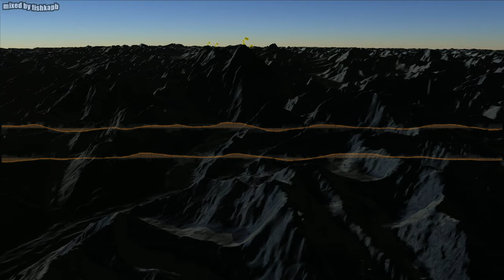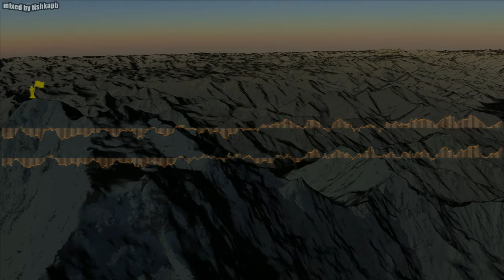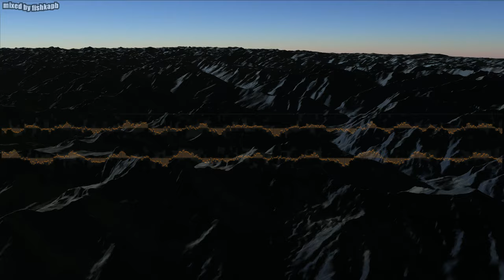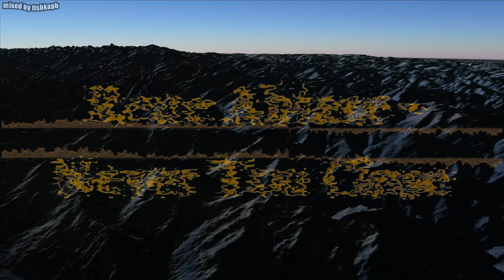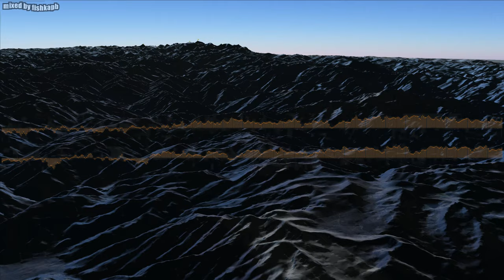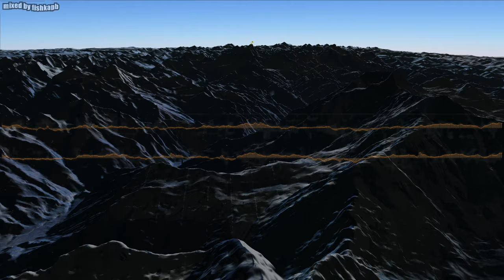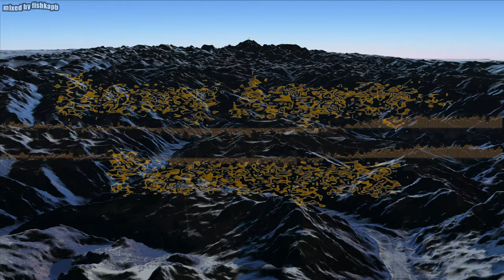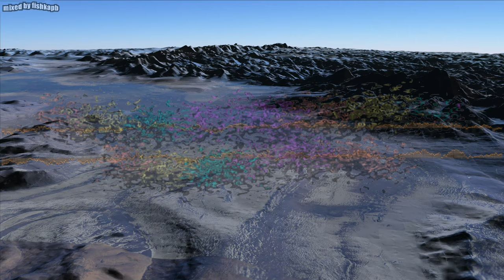8-Thousanders Melodic Trance Megatrip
Are you ready for Karakoram-Himalaya 2080km. interactive musical trip?
Have you ever flown over all the 14 eight-thousanders peaks?...
Listening melodic trance music mix in between?...
For almost 3 hours nonstop?...
Just try it! Not every one can take it and survive!
For survivors - my respect! ;)

8-Thousanders in order of appearance:
0:06:45 K2 (Chogori) 8614m.
0:07:27 Broad Peak 8051m.
0:08:15 K4 (Gasherbrum2) 8034m.
0:08:57 K5 (Gasherbrum1) 8080m.
0:24:25 Nanga Parbat 8126m.
2:01:45 Dhaulagiri1 8168m.
2:04:50 Annapurna1 8091m.
2:11:00 Manaslu 8163m.
2:21:23 Shishapangma 8027m.
2:29:26 Cho-Oyu 8188m.
2:31:23 Everest (Chomolungma) 8848m.
2:31:23 Lhotse 8516m.
2:33:35 Makalu 8485m.
2:41:51 Kanchenjunga 8586m.

Music in the mix:
0:00:00 ATB feat. Cristina Soto - Twisted Love (Distant Earth Vocal Version) 130bpm
0:05:55 Roger Shah presents Sunlounger feat. Antonia Lucas - Beautiful Night 130bpm
0:12:20 Lange feat. Sarah Howells - Out of the Sky (Kyau & Albert Remix) 132bpm
0:17:26 Djuma Soundsystem - Les Djinns (Karami Lewis Private Remix) 128bpm
0:22:55 Marcell Stone & Mohamed Hamdy - Marbella (Exended Mix) 128bpm
0:28:10 Erven Miller feat. Ekatherina April - I Really Loved You (Original Vocal Mix) 133.8bpm
0:34:09 Andy Tau - Hope (Original Mix) 134bpm
0:40:49 Alex M.O.R.P.H. - It is Full of Stars (Original Mix) 136bpm
0:45:47 Future Disciple - Adventure to the South (Robert Nickson Remix) 138bpm
0:49:30 Fady Mina - Celia (Extended Mix) 140bpm
0:56:50 Standerwick - Into the Deep 138bpm
1:01:57 Solarstone & Meredith Call - I Found You (Giuseppe Ottaviani Remix) 138bpm
1:07:45 First State feat. Sarah Howells - Reverie (Giuseppe Ottaviani Extended Remix) 138bpm
1:13:33 Rene Ablaze feat. Kevin Faraci - Never Too Close (Original Mix) 138bpm
1:20:30 Miroslav Vrlik - Hold Me (Extended Mix) 138bpm
1:26:49 Ultimate - Mapusa 138bpm
1:32:23 Susana feat. Bart Claessen - If I Could (Dan Stone Remix) 136bpm
1:38:30 Golden Coast - I Believe (Original Mix) 136bpm
1:44:28 Tiddey - Dreambox (Original Mix) 138bpm
1:50:29 Sean Mathews - Come Alive (Original Mix) 138bpm
1:56:31 Alan Morris – A New World (Extended Mix) 138bpm
2:01:51 Ciaran McAuley - Thoughts Become Things (Original Mix) 138bpm
2:06:57 Dennis Pedersen - Emergence (Extended Mix) 138bpm
2:11:36 Exolight & Suncatcher - Day to Remember (Extended Mix) 138bpm
2:17:38 Sunny Lax - Always (Colonial One Remix) 135bpm
2:23:46 Alex Leavon & Sue McLaren - Even After You're Gone (Original Mix) 130bpm
2:28:29 Dennis Sheperd & Alan Morris feat. Sue McLaren - I Die (Album Extended Mix) 132bpm
2:33:35 Davey Asprey - Passengers (Extended Mix) 132bpm
2:39:52 Bissen & Shannon Hurley - A Little Solitude (Mohamed Ragab Remix) 130bpm
2:45:59 Above & Beyond and Justine Suissa - Alright Now (Above & Beyond Club Mix) 129.1bpm
2:50:26 Above & Beyond and Justine Suissa - Almost Home (Above & Beyond Club Mix) 128bpm

The music was mixed using VirtualDJ and Audacity tools.
The trip was made using Google-Earth tools.
The video was mounted in VSDC.